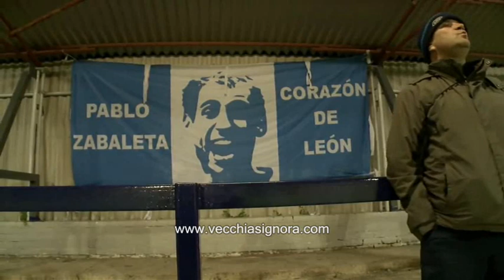Nextgen Series: Manchester City - Juventus 2-3: highlights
8 novembre 2012: Sintesi e gol della partita di Nextgen Series Manchester City vs Juventus 2-3 (Pozo 15', Schiavone 30', Magnusson 61', Bonatini 71', Lopes 80')
Tabellino:
Manchester City: Lawlor, Bossaerts (McHale 73mins), Meppen Walters (Leigh 75mins), Evans (c) (Glendon 73mins), Plummer, Rekik, Drury, Ntcham, Cole, Pozo, Lopes
Unused subs: Albinson, Smith-Brown, Hutton, Byrne
Juventus: Branescu, Rugani, Tena Pol Garcia, Schiavone, Magnusson, Tavanti, Mattiello, Kabashi, Slivka (Penna 90mins), Padovan (Bonatini 68mins), Beltrame.
Unused subs: Galgliardini, Gerbaudo, Braccini, Ceria, Lanini